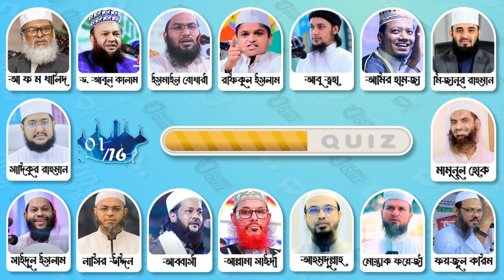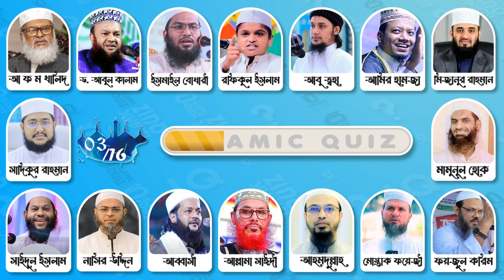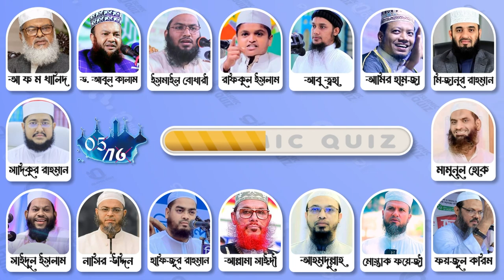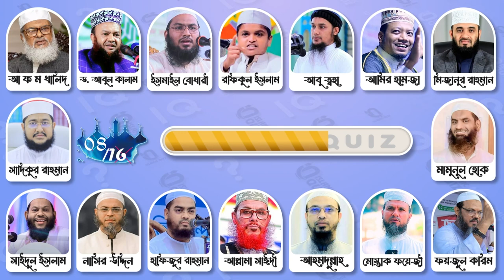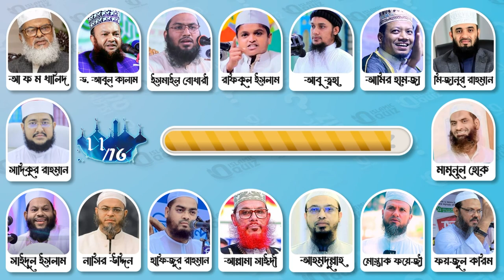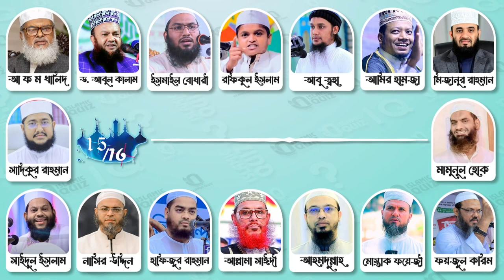বাংলাদেশের জনপ্রিয় বক্তা কে | ওয়াজ শুনে বলুন বক্তা কে? Guess The Voice